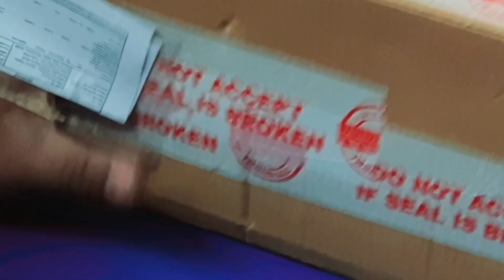Unboxing 50 Watt Waterproof LED Brick Light l